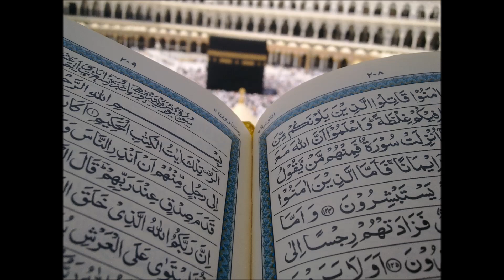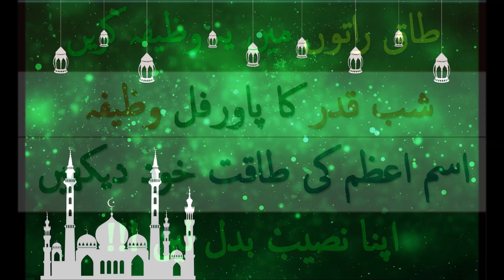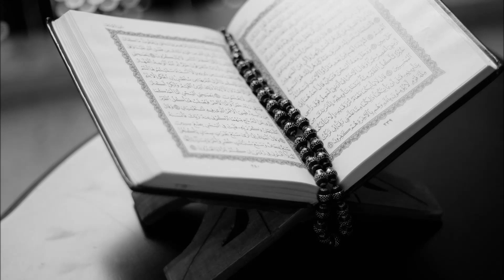Shab e Qadar ka wazifa for any jaiz hajat Taq raton ka wazifa quran for problems any hajat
Three nights are very important (1) Shab e Miraj (2) Shab e Barat (3) Shab e Qadar . Ayat e Karima La ilaha Ila Anta Subhanaka Ini Kunto Minazalimin , Surah Kosar , Surah Muzammil, Surah Fatiha & Surah Ikhlas should be recited at these nights. There are different wazaif are done for the fulfillment of all your Hajat and needs. You should pray on these nights for the solution of your life problems and to fulfill your desires and wishes.
.(Popular Video Of The Month) - Wazifa For Problems Solution of Surah Nasar Hasbi-Allahu wa Ni'ma Al-Wakil Wazifa Hasbunallahu wa ni`mal Wakil Wazifa حَسْبُنَا اللَّهُ وَنِعْمَ الْوَكِيلُ
Wazifa حَس٘بِیَ اللّٰہُ وَنِع٘مَ ال٘وَکِی٘ل Waazifa Surah Tauba Akhri do 2 Ayat. It is an
Learn Islam Today is providing the teachings of Islam to all the Muslim brothers and sisters. As an Islamic teacher we provide islamic solutions to the community in the light of Quran Aur Hadees & darsequran.Download moulana Tariq Jameel Bayan, pir Saqib Shami and peer Zulfiqar Ahmed bayan and Muhammad Ilyas Bayan.Download ubqari wazaif video Hakeem Tariq Mehmood speech etc.We also provide islamic solutions of daily life problems through islamic qurani wazaif in urdu & Wazaif in Hind.